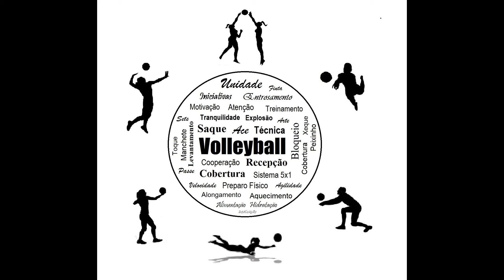20170319 MVT Trainning